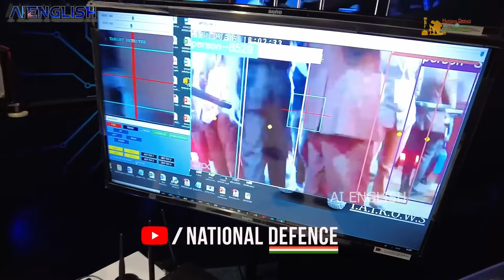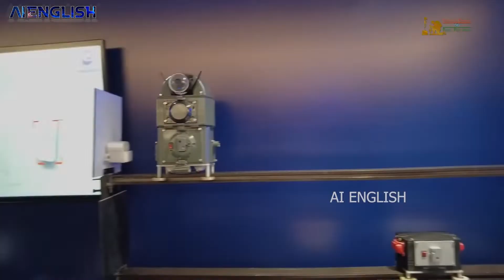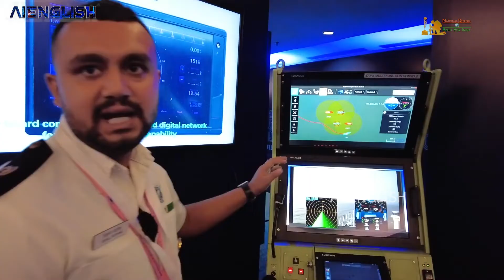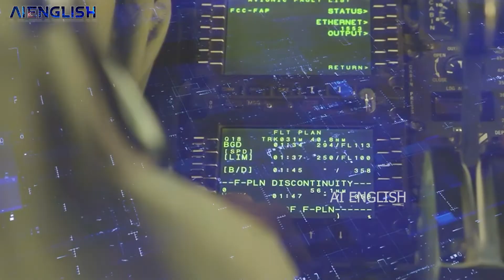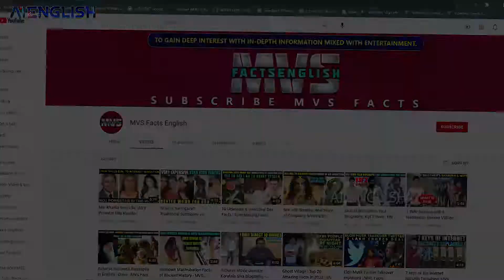Indian Army AI Weapons| Artificial Intelligence Robots Army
Indian Army Weapons with Artificial Intelligence. Indian Navy, Indian Airforce, Indian Military to use AI tools .

Indian Army, Indian Airforce, Indian Navy equip with advanced artificial intelligence weapons.

0:00 Indian Army Artificial Intelligence Telugu
1:00 Artificial Intelligence autonomous weapons for Indian Army
2:00 Surveillance AI Robot for Indian army
3:00 Indian Navy AI Autonomous boat
4:00 Indian Airforce artificial intelligence
5:00 Mine detection artificial intelligence robot Indian army